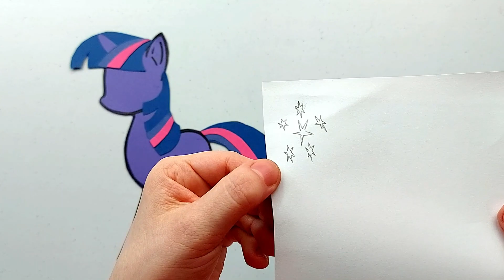How to Create Twilight Sparkle. my Little Pony: Friendship Is Magic, Using Colored Papers. FunRiseTV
Easy and Fun Learning How to Create Twilight Sparkle from my Little Pony Using Colored Papers, Pencil, Glitter and marker.

In this video we’ll walk you through:
How to Create Twilight Sparkle from my Little Pony Friendship Is Magic Using Colored Papers, Pencil, Glitter and marker., Fun For Kids.

An easy, yet fun Twilight Sparkle My Little Pony Crafts for school and everyone. easy-to-make.

An enjoyable way to introduce young children, preschools, kindergarten, etc.. to Create your Own Cartoon Characters through play and entertaining sensory activities.

FunRise TV channel is dedicated for family friendly content, such as kids arts, Crafts, Kinetic Sand, stop motion kids animations, and much more unique content.

How to Create a Simple Watermelon Fruit Basket for Kids and Home Event's Decorations. Crafts. DIY

Is there favorite Kid's Crafts Hand made you want us to feature?